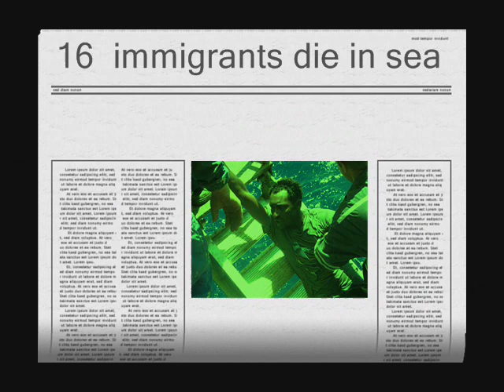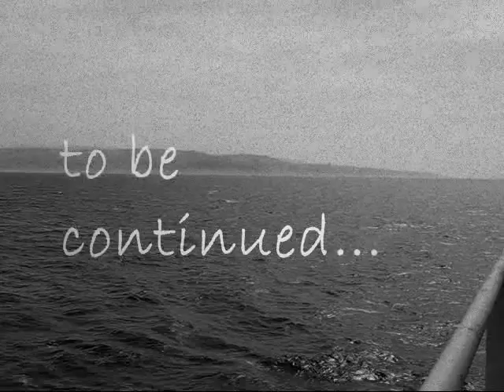Sea Cowboys. Life at Sea. Part 2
CEC Concord - Like one day.
6 months life onboard vessel.
Author: Roman Golubtsov, 2006.
See many ports (Malta, Tobruq), boat accident (16 fatalities), crazy cargo operations, deck crew at work and many more.